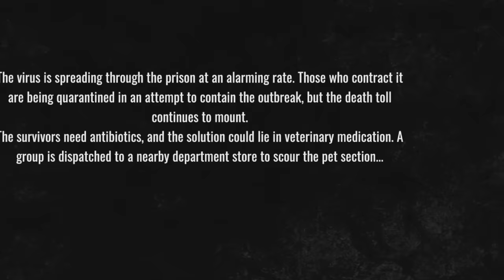This Game Is Seriously Broken! The Walking Dead: Destinies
Could The Walking Dead: Destinies be game of the year? hmmm, probably not